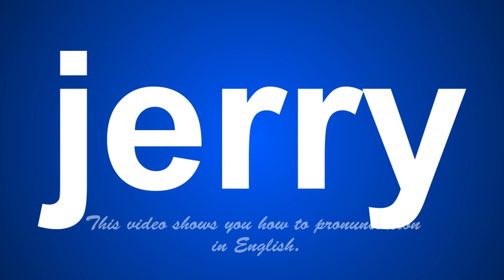the correct pronunciation of jetty in English.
This video shows you how to pronunciation jetty in English.